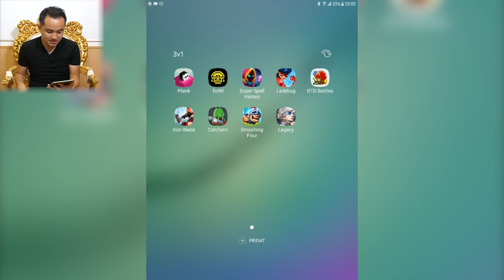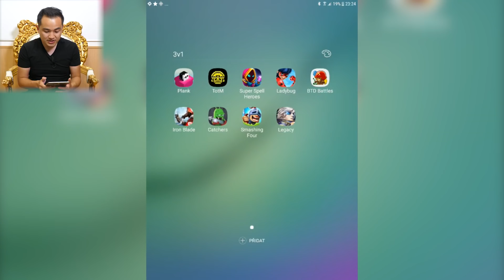HRAJU JIRKOVU HRU, LOVÍM ZOMBÍKY A EXPÍM V RPG HŘE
Bloons TD Battles

► Technika:

Základní deska: MSI X99A MPOWER
Procesor: Intel Core i7-5820K
Grafická karta: MSI GeForce GTX 1080 Ti GAMING X 11G
Paměť: Kingston HyperX Fury 32GB (Kit 4x8GB) 2400MHz DDR4 CL15, čer
Zdroj: Seasonic Platinum 860W (SS-860XP2 F3)
Kamera: Canon G7X mark II & Panasonic Lumix GH5
Webcam: Logitech Pro Stream Webcam C922 PRO
Mikrofon: Rode NT2A | RODE VideoMic Pro+ | Rode VideoMicro | Tascam DR-10 CS
Emulator: Elgato Game Capture HD60
Stativ: Manfrotto 755XB MDEVE
Hlava Stativu: Manfrotto MVH502AH

► Natáčecí programy a Editace:

QuickTime Player - Apple nahrávání
ShadowPlay - Nvidia